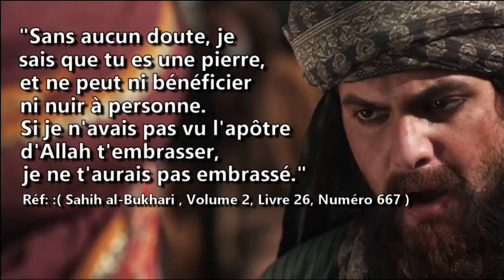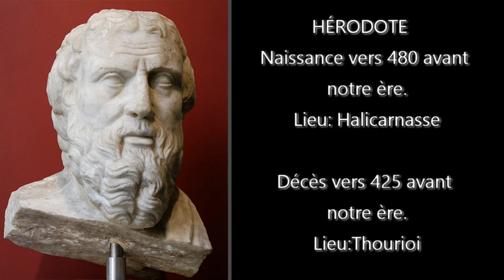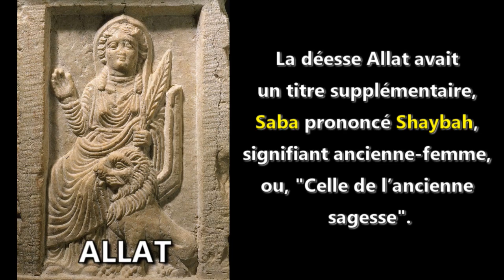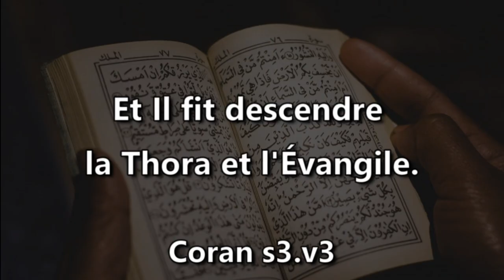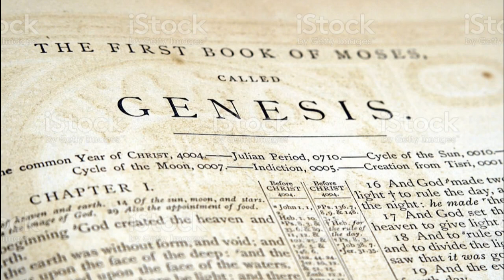LE SECRET DE LA PIERRE NOIRE !